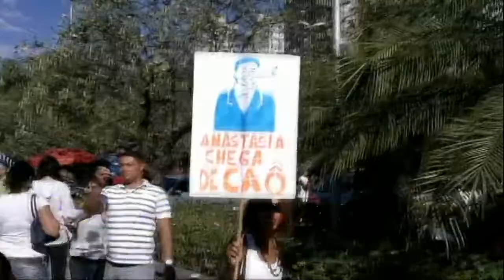Greve de Educadores em Minas Gerais 2011 - 78º Dia - Miguel Arroyo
É greve, é greve,
é greve, é greve, é greve,
até que o Anastasista pague o piso que nos deve!